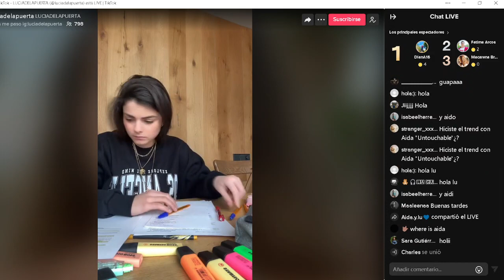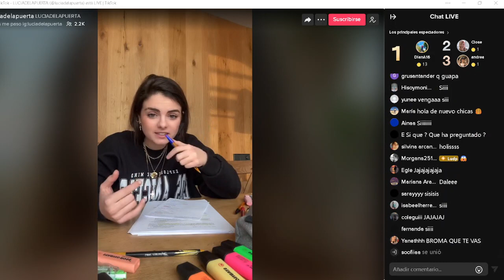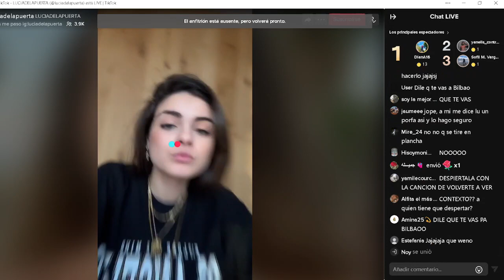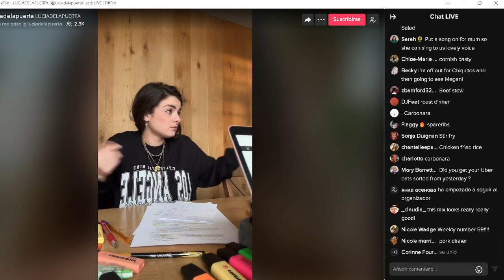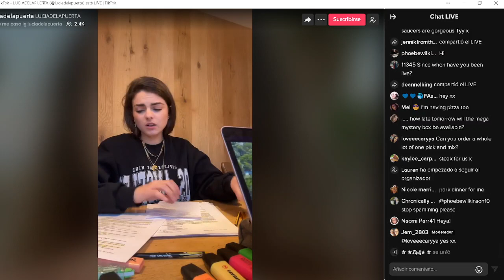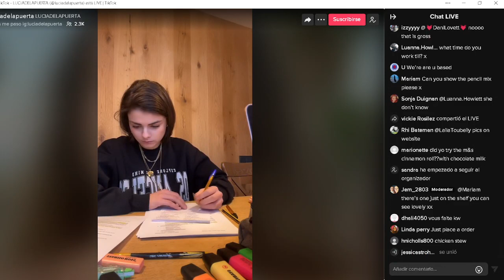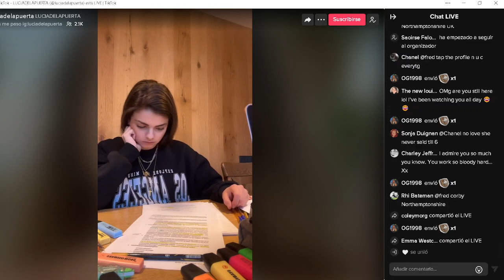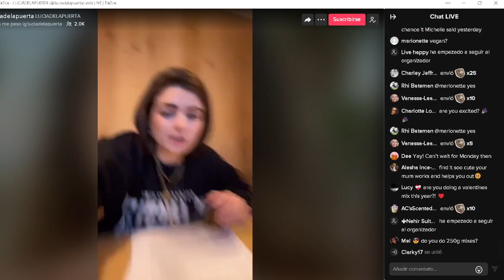Tercer directo Lucia 19/01/2023 (Completo) - broma a Aida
Tercer directo de Lucia de la Puerta del día 19/01/2023.